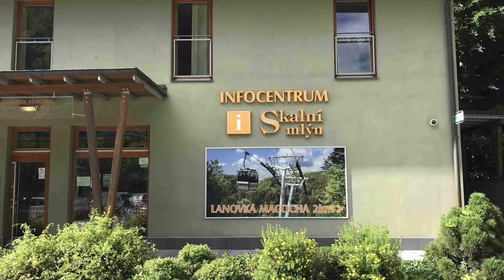Moravian Karst - Punkva Caves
Punkva Caves